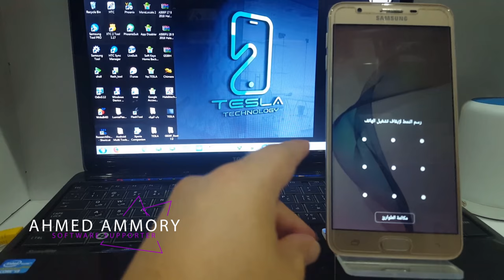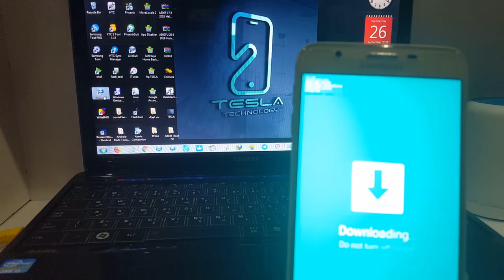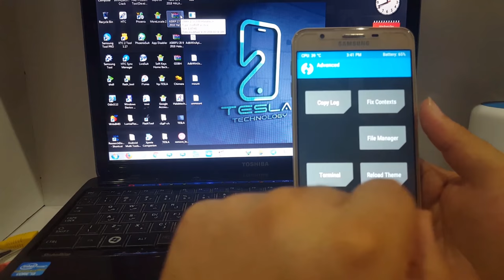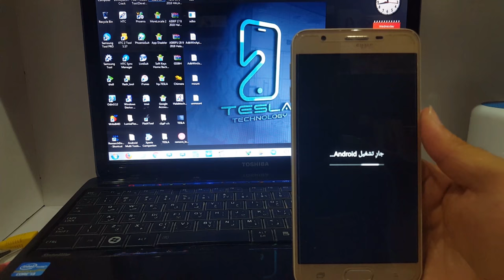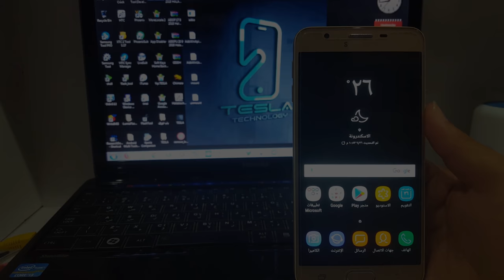Remove Pattern Without Losing Data G610F / ازالة النمط بدون فقدان البيانات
Download Link  /  تحميل الملف